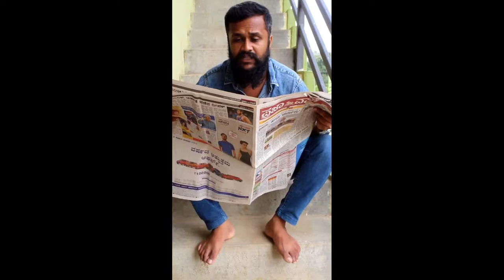ಯಾರಾದ್ರು ನೋಡಿದ್ರೆ ಏನ್ ಅಂದ್ಕೊಳಲ್ಲ ನನ್ ಬಗ್ಗೆ!!! | Vinod Anand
Vinod Anand